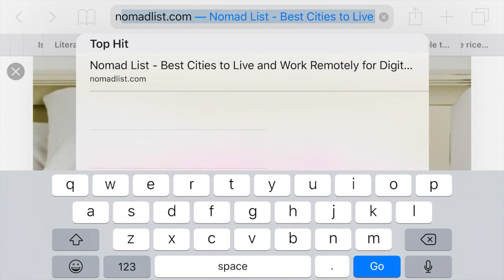KRAKOW, POLAND - WHY YOU SHOULD GO!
Trey had the chance to visit Krakow, Poland a few years ago and it easily became one of his favorite travel destinations. In this video, he's going to give you 10 reasons why you need to get to Krakow ASAP!

Use this link to get 2 free months of unlimited Skillshare premium and feel free to check out my PalFish beginner's course while you're there!

Travel the world or work from home by teaching English online with PalFish

Trey's equipment:

Canon 200D/ SL2
Rode VideoMic Go
iPhone 6s Plus
Sony lavalier Microphone

Katie's equipment:

Ring Light
Lavalier Lapel Microphone
iPhone 7 Plus
Phone Tripod
iPhone 7 Plus White Marble case

A HUGE thanks to @danyahaossey for the amazing graphics! Go check out her channel!